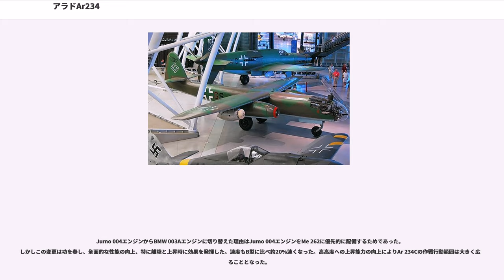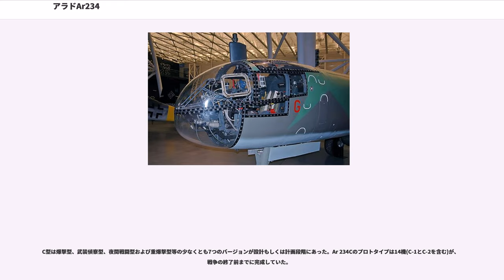アラドAr234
Ar 234 ブリッツ（Blitz：電撃の意）は、第二次世界大戦末期にドイツのアラド社によって開発された世界初のジェット推進爆撃機。当初は高速偵察機として開発されていた。

大戦末期、連合軍に制空権を握られていた状況下にあっても高高度を700km/h近い速度で巡航するAr 234は事実上捕捉不能で、貴重な写真偵察情報を幾度ももたらしたが、それを活用するだけの戦力はドイツには残されていなかった。

1940の秋に、RLM(ドイツ航空省)は、航続距離2,156km(1,340mi)を備えたジェットエンジンを動力とする高速偵察航空機を要望していた。これに応えられるのはヴァルター・ブルーメ教授の下で計画されたE.370プロジェクトを持つアラド社だけだった。この機体は、高翼式で各翼の下にユンカースJumo 004エンジンを搭載しており、従来の航空機と同様のレイアウト設計になっていた。計画された機体重量はおよそ8,000kg(17,600ポンド)であったため、機体自身の重量を減らし、かつ内部燃料を最大限にするために、アラド社は典型的な引込脚を使用せず、代わりに、着陸用にスキッド（そり）を装備し、離陸の際には車輪の付いたトロリーを使用することにした。

アラド社では、高度6,000m(19,690フィート)で780km/h(490mph)の最高速度、高度11,000m(36,100フィート)で1,995km(1,240mi)の航続距離を予定していた。この性能はRLMの要求を下回っていたが、RLMはその設計に興味を持ち、Ar 234として2つのプロトタイプを注文した。

1941年の終わりには機体の大部分は完成していたが、肝心のJumo 004エンジンの開発が間に合わず、機体の完成は1943年2月までずれこんだ。完成後もそのエンジンは飛行するまでの信頼性がないとユンカース社によって判断され、静止とタクシー・テストのために使用されただけである。飛行資格を与えられたエンジンは1943年の末に届き、Ar 234 V1は1943年6月15日に初飛行を行った。9月までに、4機のプロトタイプが飛行試験を行い、8機のプロトタイプにトロリーとスキッド（そり）が取り付けられていた。

6号機、8号機は2発のJumo 004の代わりに4発のBMW 003ジェットエンジンを搭載され、6号機は2発のエンジンを同一のナセルに収容し、8号機は4発のエンジンを個々にナセルに収容しており、これらは世界初の4発エンジンのジェット機となった。

7号機は、1944年8月2日に最初に偵察任務で飛行したジェット機として記録を作った。

RLMは、7月にAr 234Bとしてschnellbomber(高速爆撃機)の試作機を供給するようにアラド社に依頼した。
Ar 234Bの胴体は極めて細く絞られていたのに加え、膨大なジェット燃料を使用するので重心近くのスペースのほとんどが燃料タンクで占められ、爆弾は胴体およびエンジンナセルの下に装備するという形となっていた。このため、爆弾搭載量は最大1,500 kgと爆撃機としては不十分なものとなってしまったが、この状態でもJumo 004双発の推力では荷が勝ちすぎていた。加えて、外部に爆弾を搭載することはそれだけで大幅な空気抵抗を発生し、結果として爆弾を満載した状態では最高速度が大幅に落ちることとなった。

機体重量の増加を避けるため防御機銃は機体後方に後ろ向きに設置された遠隔操作の20mm MG 151/20機関砲×2のみとなっている。しかしコックピットが胴体の一番前に取り付けられていたために後方視界はほとんどなく、射撃にはコックピット屋根上に設置されたペリスコープ（潜望鏡）を用いることとなった。だが、多くのパイロットはこのシステムは役に立たないと考え、重量の軽減のために銃を取り外してしまった。

着陸する際にスキッド式の着陸装置をもちいる事は再出撃や整備の面を考慮すると非現実的なものであるとされ、Ar 234Bは着陸装置を三輪車式に変更された。
プロトタイプ9号機は、最初のAr 234Bとして1944年3月10日に初飛行を行った。

B型の最大速度は、爆弾搭載量が最大の時には高高度で668km/h(415mph)にとどまると考えられる。

しかし、それでも当時のドイツ空軍が所有する他の爆撃機の中で最も優れていた。20機のAr 234B-0先行量産型が6月末日までに納入された。しかし後期量産型は、アラド社の生産ラインが爆撃を...